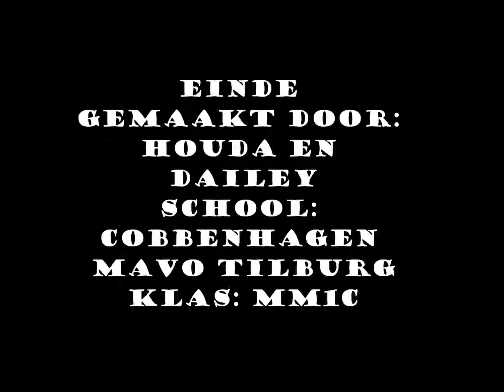Zero Trash Tilburg - Cobbenhagenmavo 1C - Houda en Dailey